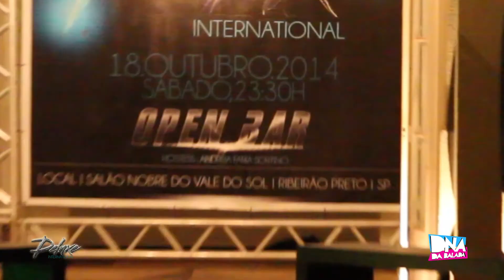REPLAY Deluxe International - Ribeirão Preto 18/10/14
Sábado 18/10, o DNA da Balada esteve na primeira edição de uma mega festa, organizada por Cassiano Nascimento e Mávio Romério (os mesmos criadores da Index Pool Party e Luxxx Club) em Ribeirão Preto/SP. É a Deluxe que já estreou numa edição internacional com o DJ Marco da Silva, que além de DJ é modelo, ator, coreógrafo e bailarino, e já trabalhou com divas internacionais como Britney Spears, Christina Aguilera e Kylie Minogue.
E se vocês acham que o cara é gato, erraram… Ele é 1000x mais gato ainda pessoalmente. E também muito simpático. Posou para fotos, conversou com a nossa equipe e em breve vocês conferem o vídeo de cobertura com a entrevista.
A festa também contou com o som dos maravilhosos DJ Gabriela Borges, DJ Stenyo Mendes e do DJ Vlad (The Week-SP).
Assista o REPLAY com os melhores momento dessa festa luxuosa!!!
Quer mais? Então entre agora no